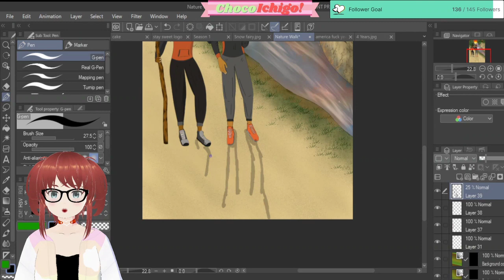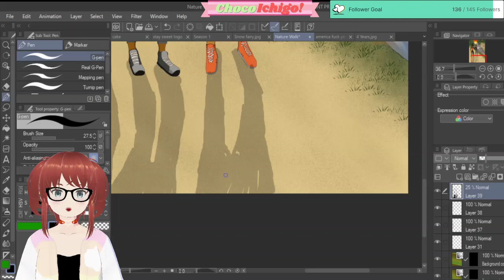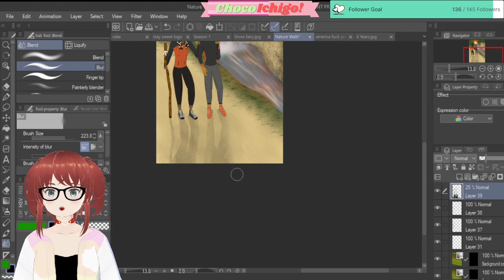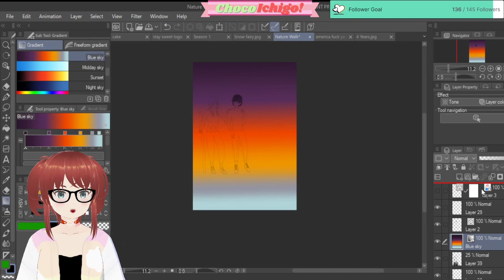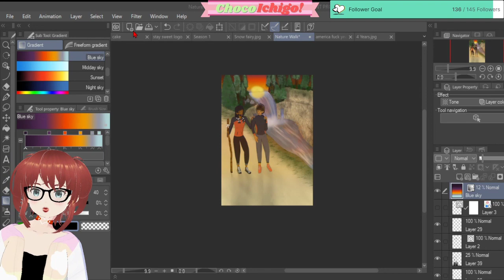The Calmness of a Foggy Forest- Painting Random Daily